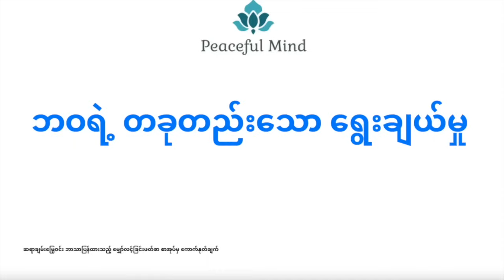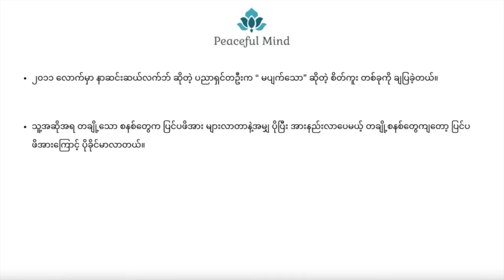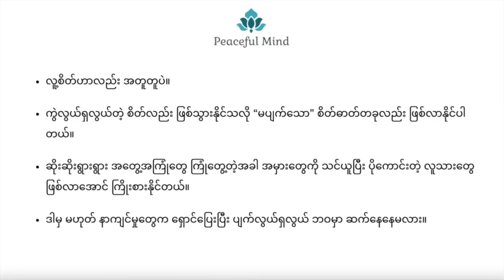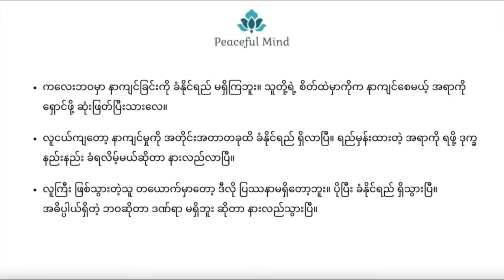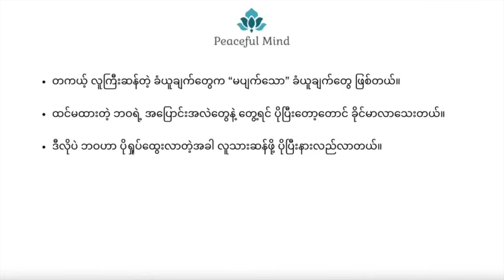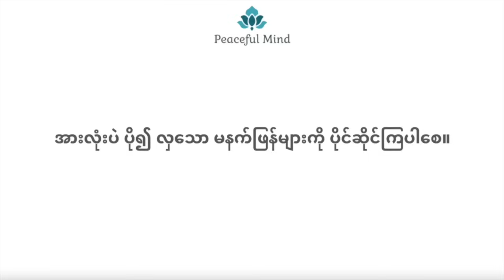ဘဝရဲ့တခုတည်းသော မျော်လင့်ချက် ၊ မျှော်လင့်ခြင်းဖတ်စာမှ ဆောင်းပါး